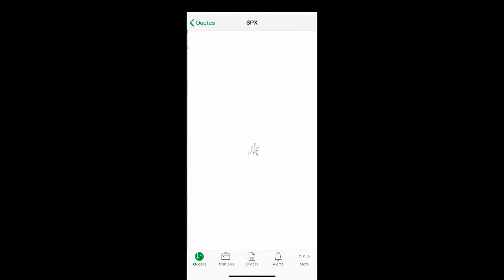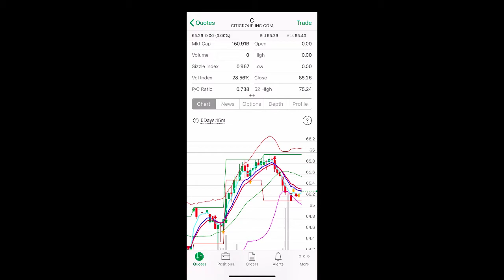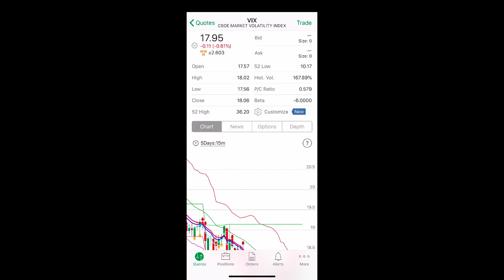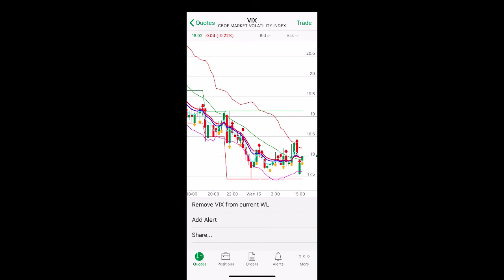IMPossible Investor 15th May Market Update - Terence Tan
It's a snap back rally day last night and we saw positive movements but a close off the highs of the trading day.

What do we look out for in tonight's trading?

I'll be covering in the video...enjoy